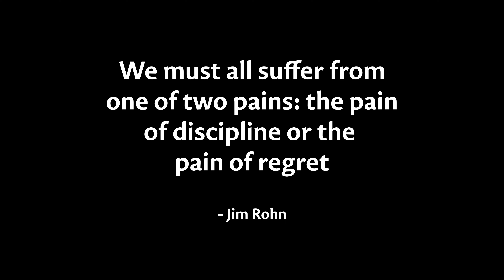How to Build Your Discipline as a Student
Learn to build your discipline and become a top student today.

00:00 Introduction
00:33 Step One: Understanding Discipline
06:33 Step Two: Your Ego
12:54 Step Three: Stack the Blocks